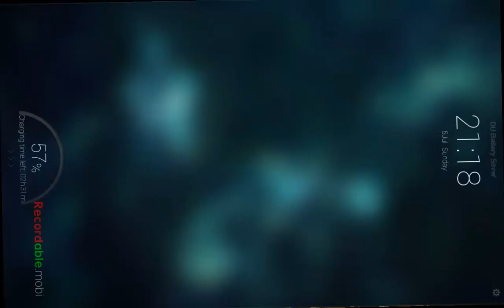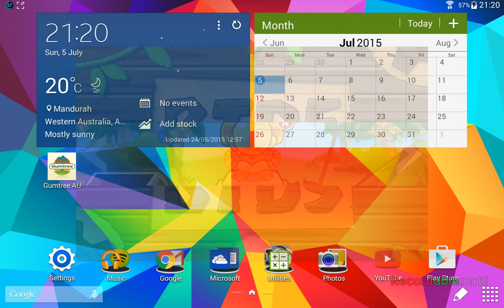BTD 5 Gameplay Part 1!!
My First Ever Video On A Game!!